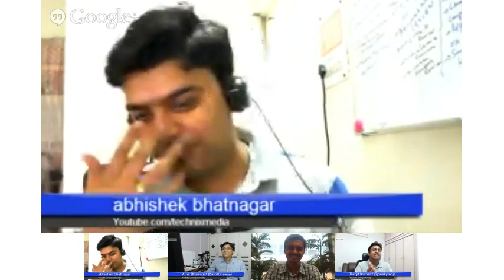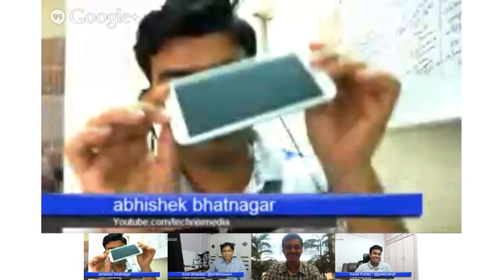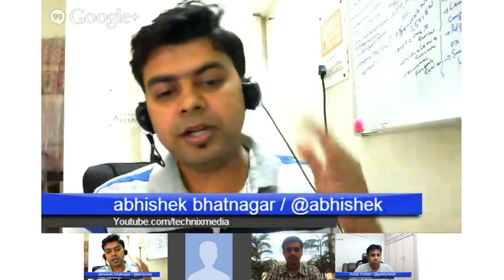Weekly Tech Report #3 iOS7 Galaxy S4 Active Zoom / Xbox One Vs PS4 / Best Mega Smart Phones